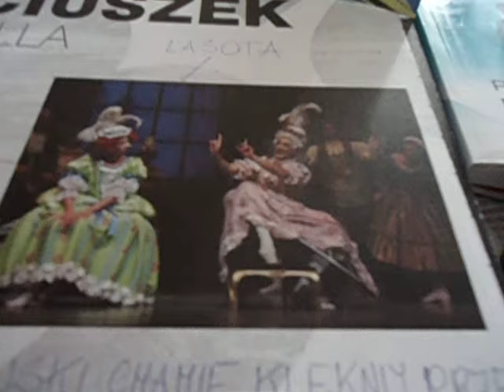DAMY RADĘ,GDY MAZUR ZA DORADZANIE NA STRONĘ PEPICZKÓW PRZEPĘDZIMY I PO LICHWIE!!!